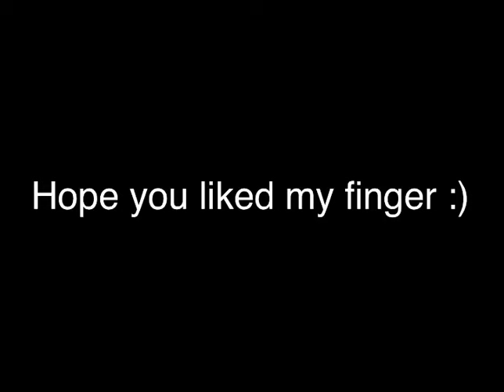How to Wall Hop on Mobile Tutorial [Finger Reveal] (Roblox)